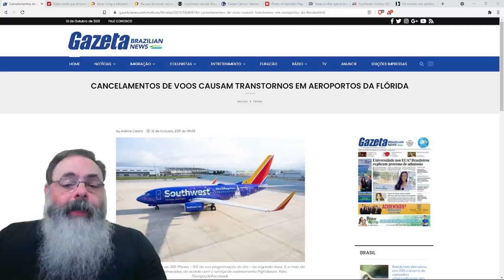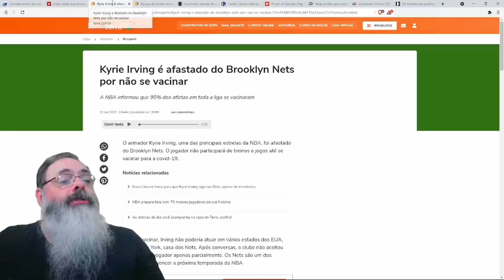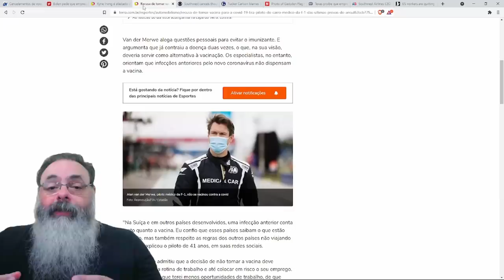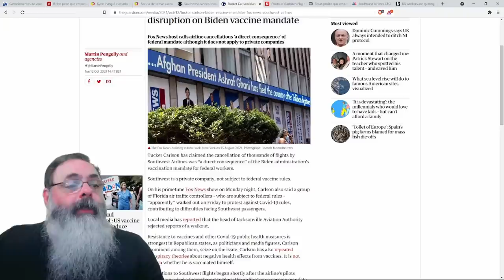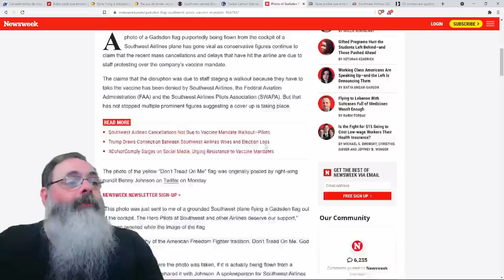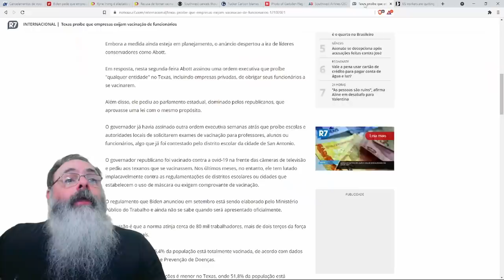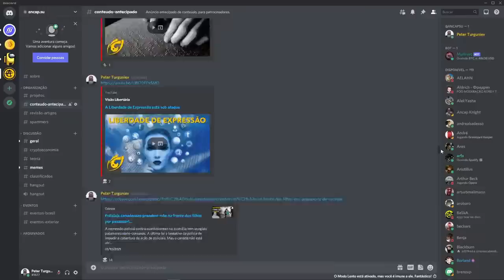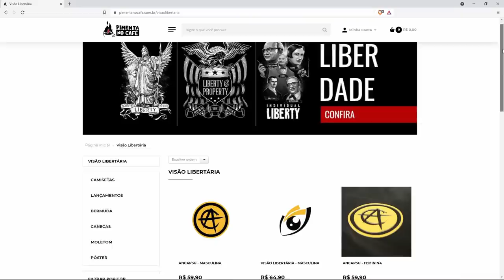Milhares de vôos cancelados da Southwest geram briga entre Texas e Biden